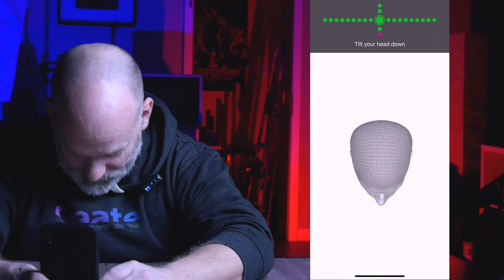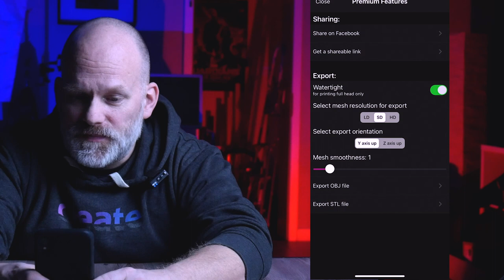DIY Mini-Me Actionfigur | 3D Scanner-Apps | 3D Druck | Schritt für Schritt Bastelanleitung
0:00​​ - Intro
0:15 - die Idee
0:53 - 3D Scanner Apps
2:28 - 3D Druck
3:46 - Anmalen mit Acrylfarbe
4:18 - Körber bauen
4:46 - Die Bekleidung
5:18 - Fazit

MEIN EQUIPMENT*:
3D Drucker Anycubic Mega S

Blackmagic Design Pocket Cinema Camera 4K
Panasonic DMC-G70HEG-K Systemkamera
Olympus M.Zuiko DIGITAL ED 12-45mm
Meike MK-50mm f/1,7 Objektiv
Røde Microphones GO Wireless
SMALLRIG Cage Käfig BMPCC 4K
Samsung MU-PA1T0B/EU Portable SSD T5 1 TB
Insta360 ONE R
Godox SL-60W 5600K 60W High Power LED-Videoleuchte
Godox SB-UE Softbox, 80 cm tragbar achteckig
LED Studio Videoleuchte FOSITAN 2 Stück Bi-Farbe 3960 Lux